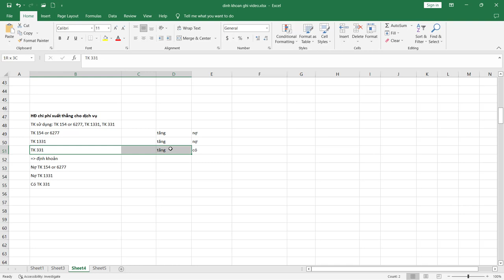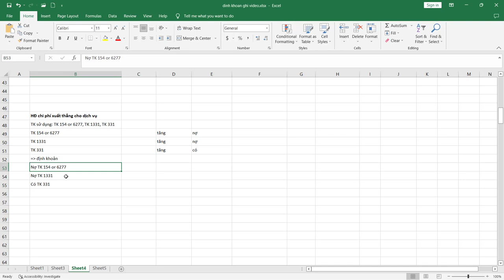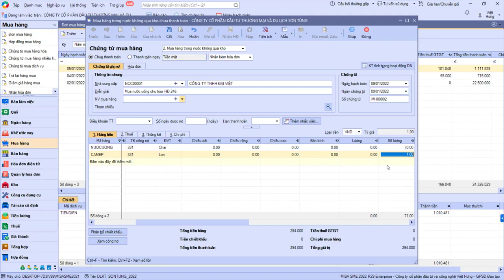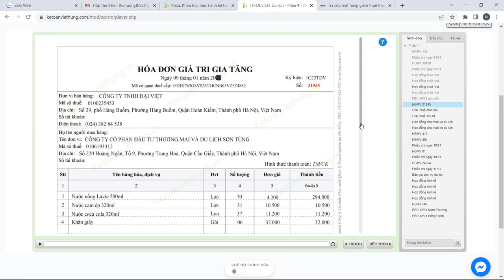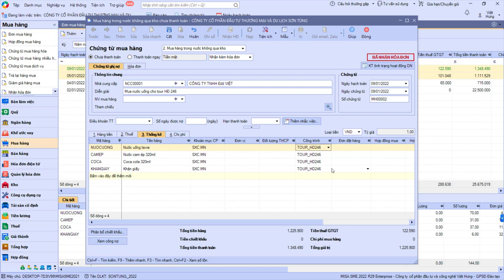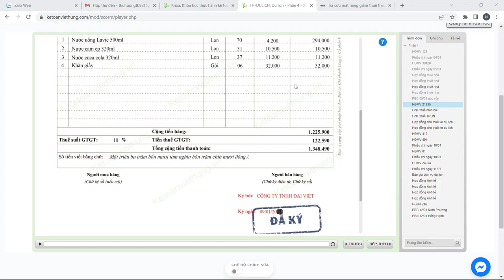Hạch toán chi phí mua nước uống cho tour du lịch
Hướng dẫn hạch toán hóa đơn mua vào nước uống, khăn giấy chưa thanh toán cho nhà cung cấp trong khoản chi phí tập hợp cho tour du lịch với TK 154 (theo Thông tư 133) hoặc TK 6277 (theo Thông tư 200)

- Hoàn tiền: 100% nếu không hài lòng.
- Thời gian học: Vô cùng linh hoạt từ 8h30 - 23h00.
- Số buổi học: Không giới hạn.
- Giáo trình động: Cập nhật liên tục trên website.
- Chứng từ sống: Thật 100%.
- Giáo viên: 100% kinh nghiệm trên 3 năm.
- Hỗ trợ miễn phí: trọn đời.

1. Các khóa học KẾ TOÁN DOANH NGHIỆP

2. Các khóa học KẾ TOÁN HÀNH CHÍNH SỰ NGHIỆP

3. Các khóa học LÝ THUYẾT KẾ TOÁN

4. Các khóa học KẾ TOÁN THUẾ

5. Các khóa học KẾ TOÁN TỔNG HỢP

6. Các khóa học KẾ TOÁN QUẢN TRỊ